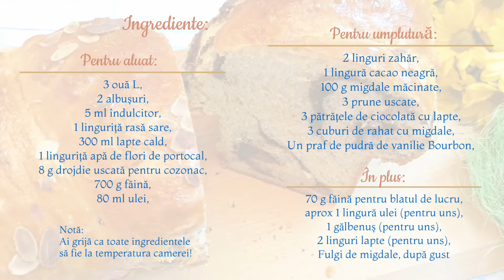Cozonac cu migdale, prune, cacao și ciocolată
Am pregătit pentru această sărbătoare frumoasă de Înălțare, ouă roșii, dar și un cozonac cu migdale, cacao, bucăți de ciocolată, prune uscate și rahat. Nu mă așteptam să iasă așa dolofan, bucuria noastră :)

Poftă Bună!